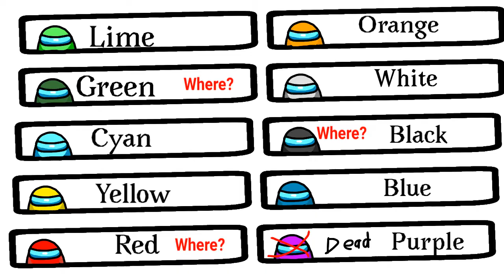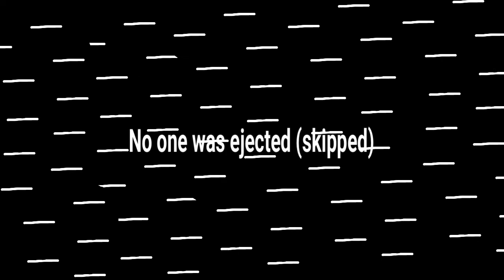Among Us part 1 (because FlipaClip is incredibly dumb)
Yay the thing that took my several months of my life is out, throughout the animation you can see just how much I’ve improved overtime.

Thanks to my friends who helped me make this, My family for support, My subscribers for helping me out and you the viewer for choosing to watch this over the other stuff you could watch.